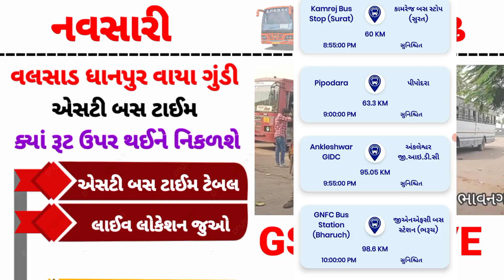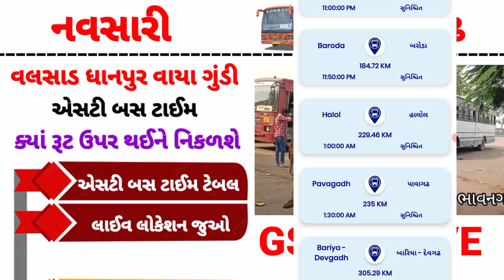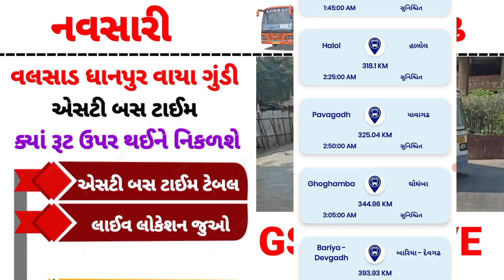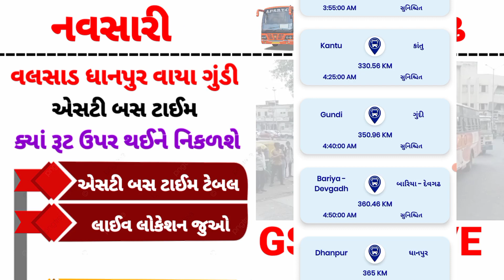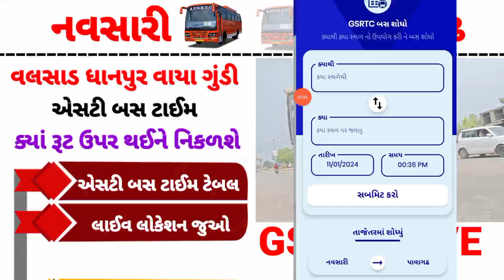Navsari Valsad to Pavagadh St Bus Time - Valsad Dhanpur Vaya Gondi St Bus Time - St Bus Gujarat